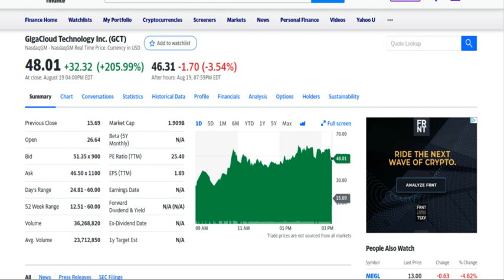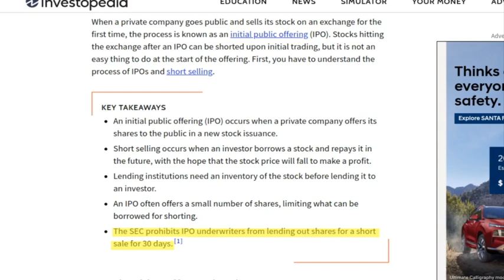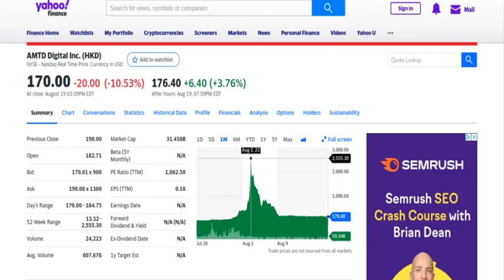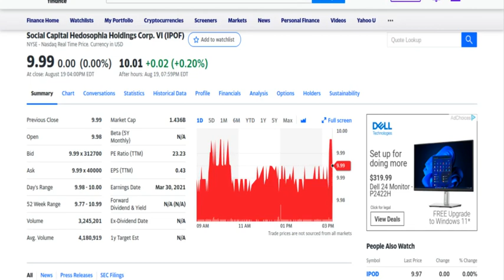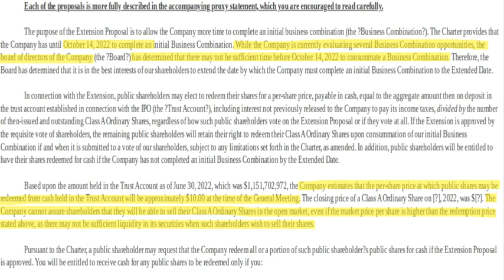GCT STOCK NEWS | Why $GCT has WAY more potential than other IPOs😱 $IPOF to be a massive SPAC play?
In today's video we discuss how Giga Cloud Technology had a 200%+ day on Friday and how much more it could potential go up! We go into detail and show comparisons are to why it could realistically reach $100 as early as Monday. Be sure to stick around to the end of the video were we discuss $IPOF a play that could be interesting within the next short period of time and one to keep on your radar.